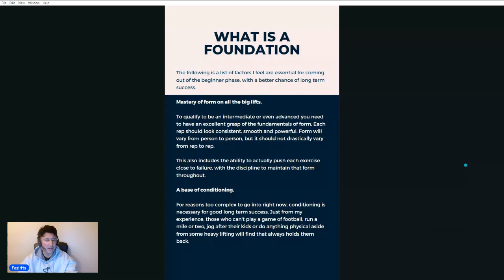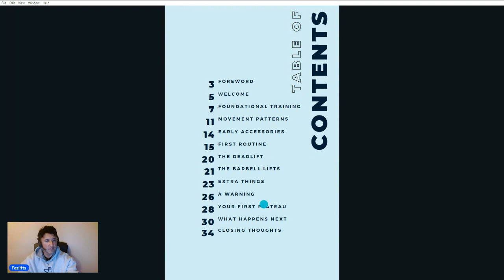The Noob: Fazlifts Complete Beginner Training System